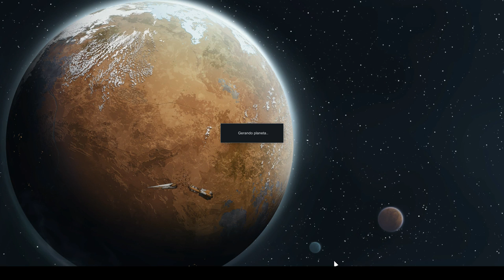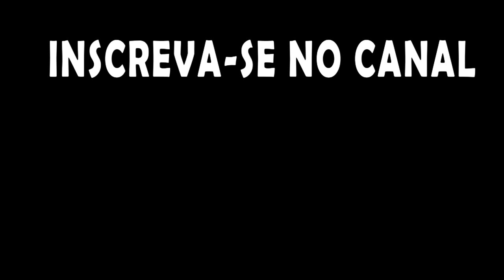Aquele abraço William e lá vamos nós. - Rimworld Brutalidade Nua - T02E20